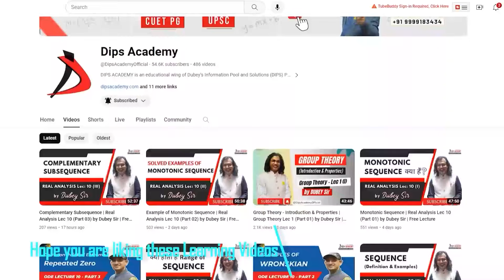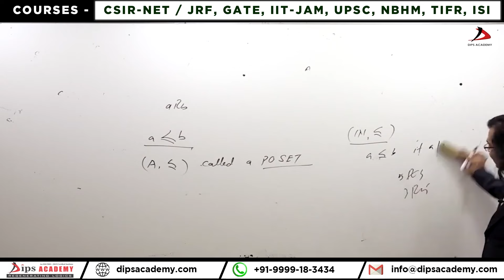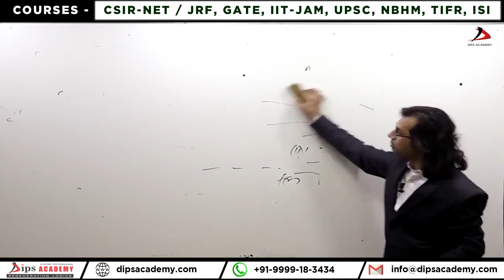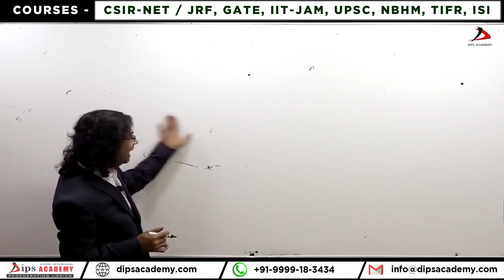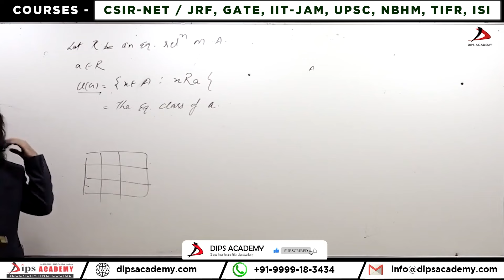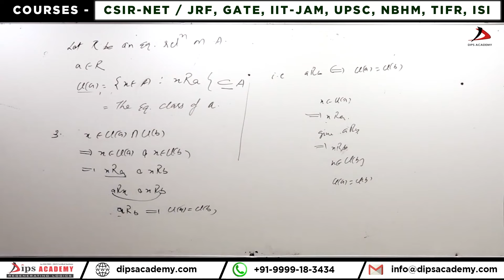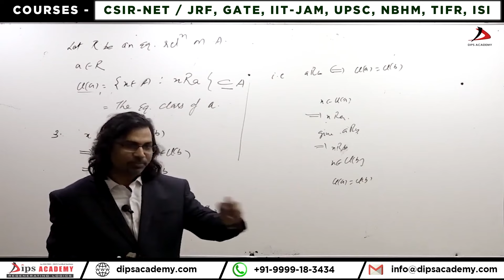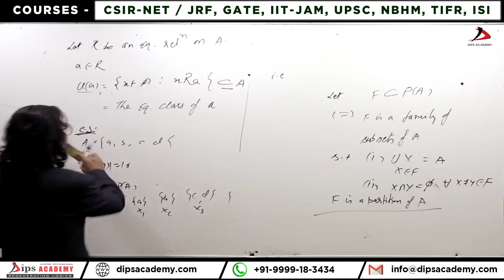POSET Equivalence Class and Partition | Group Theory | Lecture 04 (II) by Dubey Sir | CSIR NET Math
In POSET, Equivalence Class, and Partition in Group Theory Lecture 4 (II) by Dubey Sir, the lecture explores the concepts of partially ordered sets (POSETs), equivalence classes, and partitions, particularly in relation to group theory. Dubey Sir begins by introducing the fundamental idea of a POSET, explaining how it involves a set equipped with a partial order, and gives examples to clarify the concept of reflexivity, antisymmetry, and transitivity.

📚 Topics Covered:
Equivalence Relation
Partial Order Relation (POSET)
Example
Equivalence Class
Results (1)
Results (2)
Results (3)
Partition of a Set
Example

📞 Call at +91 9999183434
This video is about;
What is the equivalence relation?
Why is it called an equivalence relation?
What is Partial Order Relation (POSET)?
How do you find the equivalence class?
What is the equivalence class of elements?
Group Theory Lecture for BSc Third year
Group Theory Lecture for CSIR NET
Group Theory Lecture for IIT JAM
Group Theory Lectures for GATE Maths
how to start preparation for CSIR Net mathematics
dips coaching classes
csir net result 2024 expected date
calculus of variations csir net
linear algebra by dubey sir
how to prove convergence of a sequence
iit jam mathematics short tricks
upsc me optional subject mathematics paper